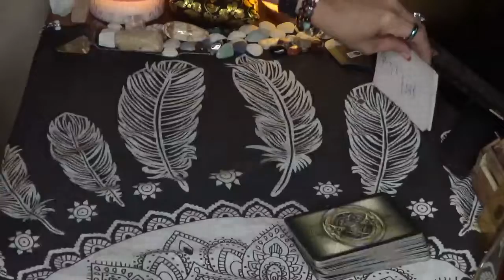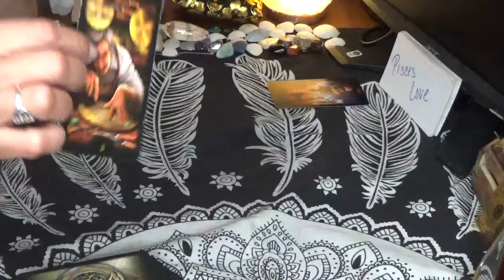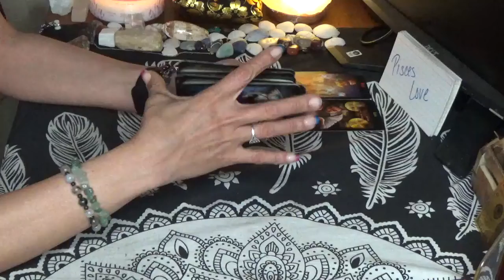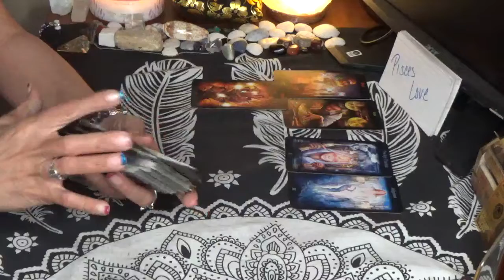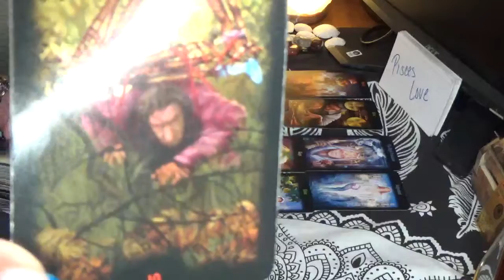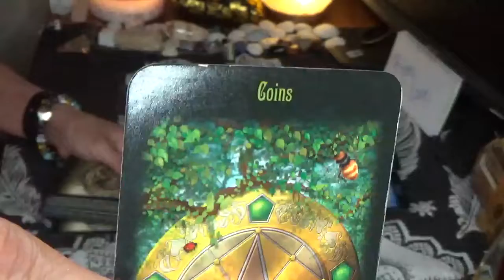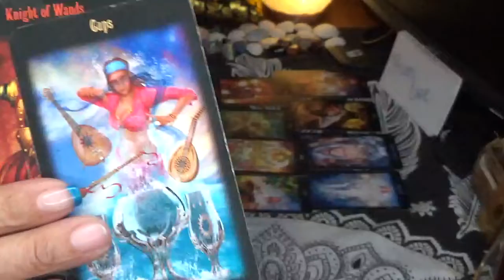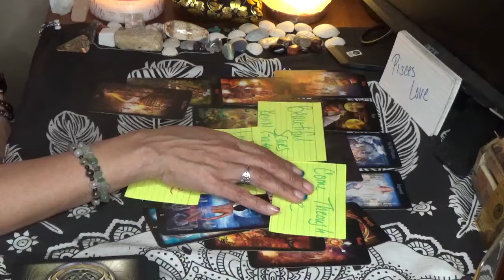Pisces, What's Coming Towards You This Week?